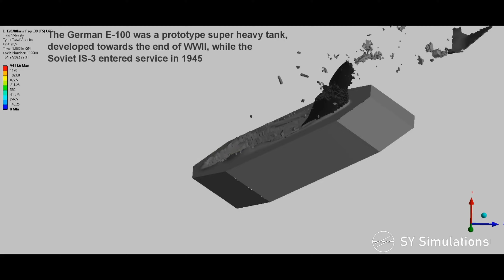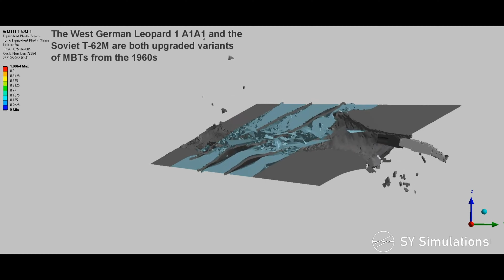How Realistic is War Thunder? | Pt.4